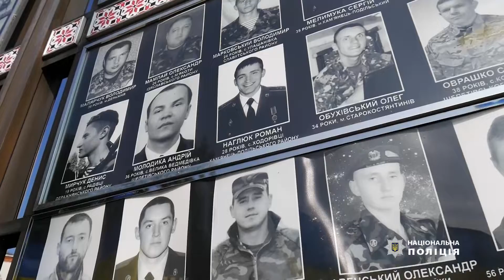День Державного Прапора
Поліція Хмельниччини вітає українців з Днем Державного Прапора України!